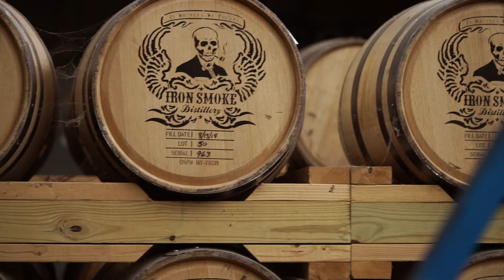WNY Soundstage | Ryan Sutherland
Just because there aren’t concerts right now, doesn’t mean we can’t enjoy live music. Welcome to WNY Soundstage, where we invite local artists to our spot after hours to perform.
Tonight’s episode features @sutherlandmoosic . We linked up with the rochesterny based artist at @ironsmoke .